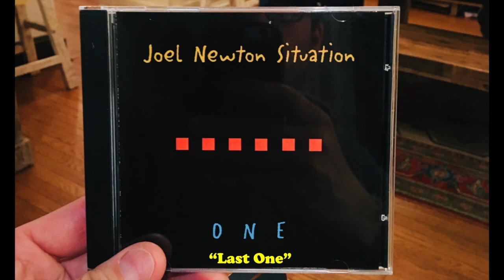Joel Newton Situation: "Last One"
from the 2001 release, "ONE" by JOEL NEWTON SITUATION: download or stream from Spotify, iTunes, Apple Music, CD Baby, etc

written by Lars Åkesson

Joel Newton: guitars
Lars Åkesson: guitars
Toshi Someya: bass
Chris Michael: drums

Recorded and mixed by Lou Holtzman at East Side Sound, NYC